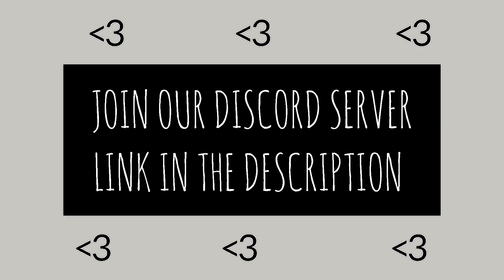The real way to success (MBTI)